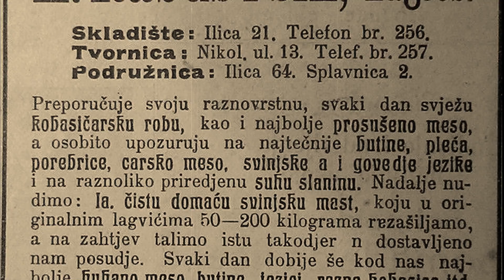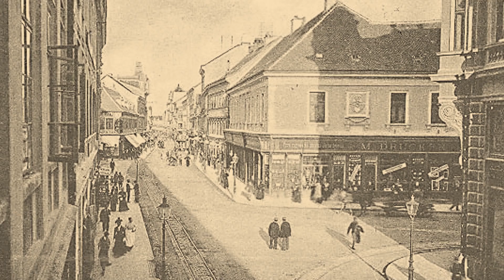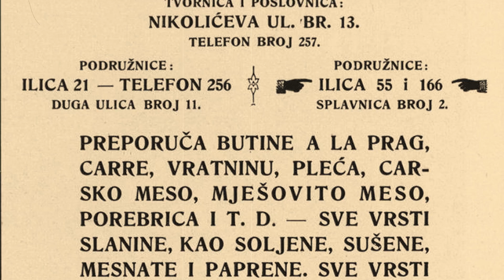Keglević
ZAGREBAČKA ŠPREHA

Hodam tak gradom i ništ’ mi ne štima.Pitam se kam je nestal moj Zagreb?Di je ona stara dobra šatra, one čepri, kaj si šalslu razrogačenih očiju?Di su one fine tete, kaj su se onak bezveze iz dosade špancirale?
Di su oni dedeki, kaj su vikali ljubim ruke, kisdihand ne znajući da to znači isto?
Kam su nestale grlice ili su još uvek tu, sam ih ne jemču?
Di je onaj zabezeknuti pogled s dvanaest upitnika iznad glave kad maličku tašpi ‘Ajka ulišve?’.
Sve mi je nekak danas na silu.Pa nemreš bit gospon na silu, nemreš si metnut škrlak, ak ti ne jisto.
Kam se rivlješ ak ne žišku.Rekli bi nekad ‘Tišu njajke ide rijamu!’
Nema više onih dobrih starih zagrebačkih štemera i njihovih priča, kak je frajera česnul u dubra, da su mu sve longplejke poispadale.
I onda normalno da mi ne štima, jer Zagreb se skriva upravo u tim pričama.U onim starim zagrebačkim žicarima, za koje su svi glumci Hollywooda pik zibneri.Ovaj kad te zašprehal i izlevatil nisi otprilike znal di je prva i još si mu se i smijal i bilo ti je lepo iako si ispal glup.
Koga buju ovi danas zašprehali, mobitel, tipkovnicu, emoji, etvoji, evaši, enaši.
Jebo mi pas, ak oni znaju opće di su se zlegli, kaj se zbivalo na tim cestama.
A ja bum im rekel, da se život dešaval, ona gruba ulična škola.Moral si bit itekak snalažljiv za ne dobit po piksi, svako tolko.
Nije bilo mama, tata, nego razbu snalazi se i peglaj.
Nemreš danas više videt one žive oči kod frajera, kaj čapri s tobom i snima ko radar na sve četri strane sveta.A maličke?Ne da su znale kaj su frendice, čitaj konkurencija, oblekle na sebe večeras, nego i kaj buju nosile za metar dana.
Kakvi influenceri? Oblekla se otišla na Špicu i trasu je pol grada imalo istu ili jako sličnu kombinaciju.
Grad pun šupljih priča, ali volil sam ih slušat jer su bile bolje od Dinastije i Melrose place-a.
Danas mi je sve nekak znopra il’ sam ostaril.

Aj bok!

Juzba